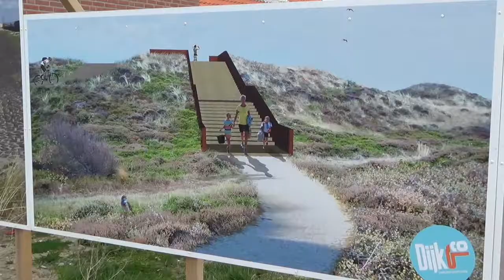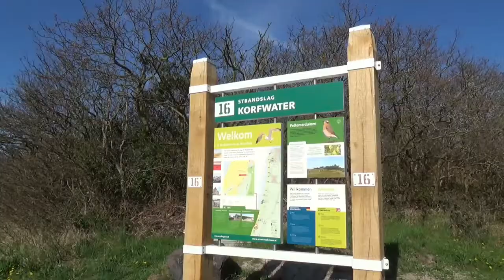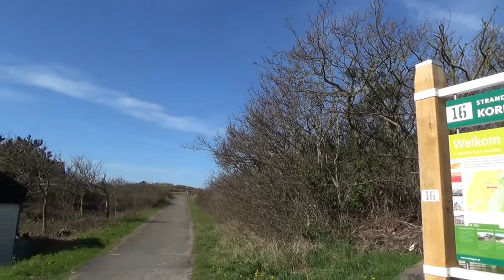Petten - Nordholland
Ein Seebad der Stille und Erhohlung !